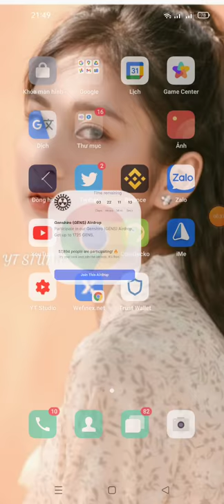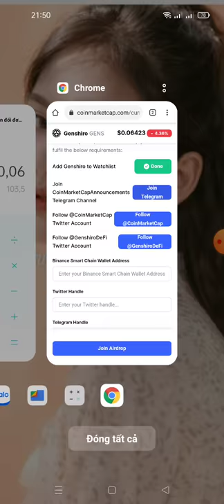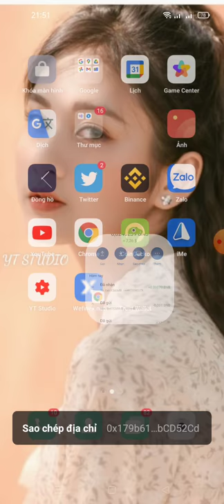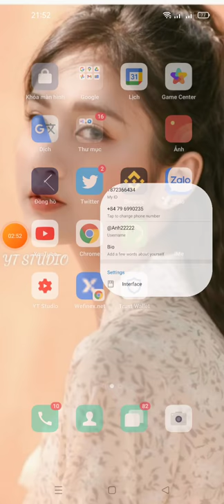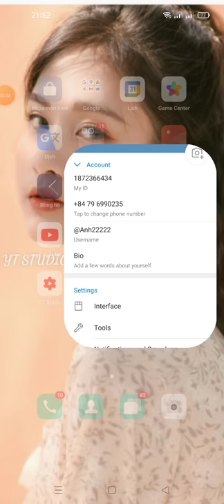hướng dẫn nhận 1.725 GENS (135$) từ sự kiện CoinMarketcap (kèo ngon random cho 2.000 member )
Link ĐK CoinMarketcap